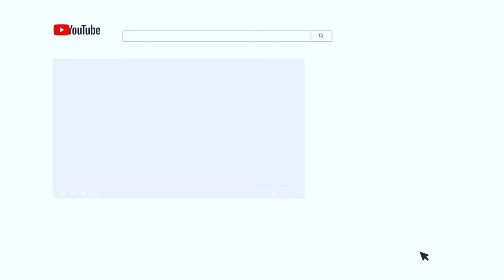Engineer Muhammad Ali Mirza Ko Jawab - Hazrat Ali RA Ne Kabhi Nahi Kaha Ki Muawiya RA Galati Par Hai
Engineer Muhammad Ali Mirza Ko Jawab - Hazrat Ali RA Ne Kabhi Nahi Kaha Ki Muawiya RA Galati Par Hain by Shaikh Kifayatullah Sanabili iPlus TV

UPI : donateilm@icici